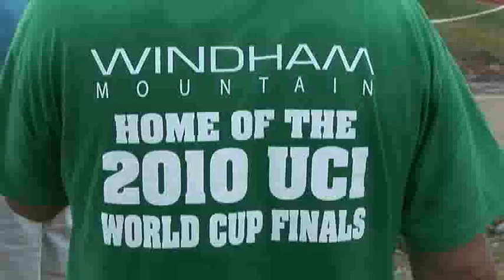2009 US ProXCT #6 - Elite Men short track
August 16, 2009, Windham, NY

RESULTS:

1  Geoff Kabush (Can) Team Maxxis-Rocky Mountain
2  Sam Schultz (USA) Subaru-Gary Fisher
3  Sid Taberlay (Aus) ShoAir/Specilaized
4  Adam Craig (USA) Giant Mtb Team
5  Jeremy Horgan-Kobelski (USA) Subaru-Gary
6  Todd Wells (USA) Specialized
7  Seamus Mcgrath (Can) Jamis Factory
8  Carl Decker (USA) Giant Mtb Team
9  Max Plaxton (Can) Shoair/Specialized
10 Andy Schultz (USA) Kenda/Tomac/Hayes